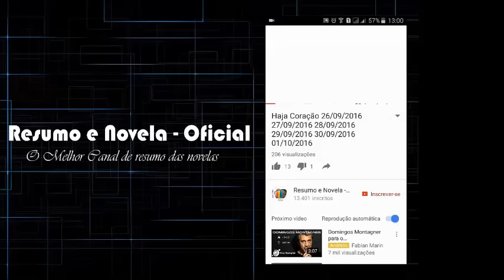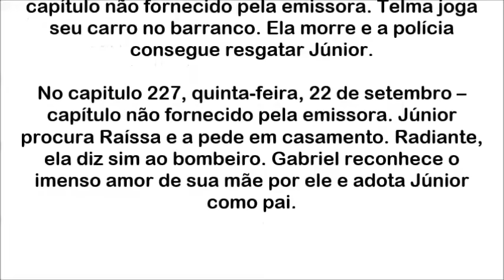📺 Chamas da Vida 21/09/2016 à 22/09/2016 cap 226-227 Próximos capitulos da novela Resumo e Novela